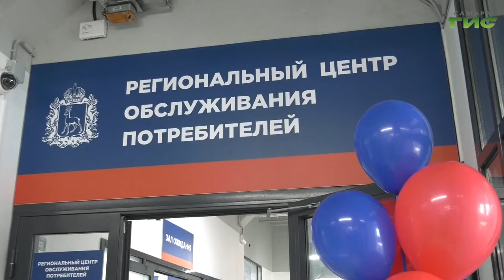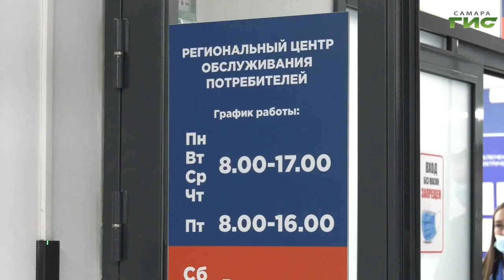В Самаре открылся региональный центр обслуживания потребителей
Экономия времени и решение важных бытовых вопросов всего за несколько минут. В Самаре открылся региональный центр обслуживания потребителей. Теперь подключиться к водоснабжению, электроснабжению и газификации жители города и региона могут в едином офисе. В день открытия, с работой центра обслуживания ознакомились первый вице-губернатор области Виктор Кудряшов и глава города Елена Лапушкина. Подробности в репортаже Ольги Павловой.